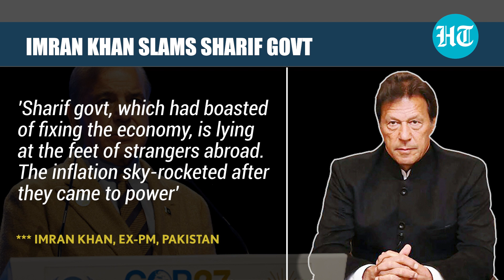Imran Khan mocks Pak govt for 'begging' abroad; 'Shehbaz Sharif will return empty...' | Watch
Pakistan's former prime minister Imran Khan has blasted incumbent Shehbaz Sharif for allegedly begging abroad to raise funds for cash-strapped Muslim-majority country. This after Pakistan said that the world pledged nearly 9 billion dollars for reconstruction efforts at Geneva moot. Watch the video for more details.